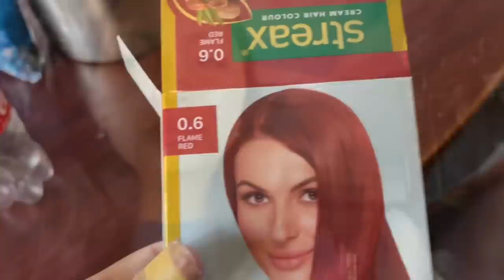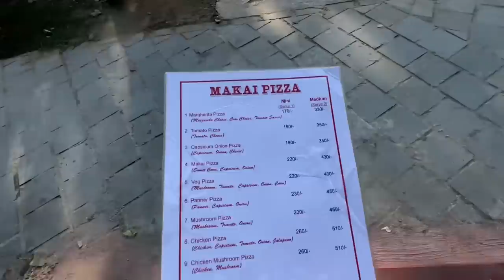HAIR TRANSFORMATION😱👩🏻‍🦰+ 150Rs ko PIZZA SCAM🍕?? Red Hair Color*Daily Vlog**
I colored my Baby Sis Hair RED😱👩🏻‍🦰
150 Rs Pizza Hunt!!!